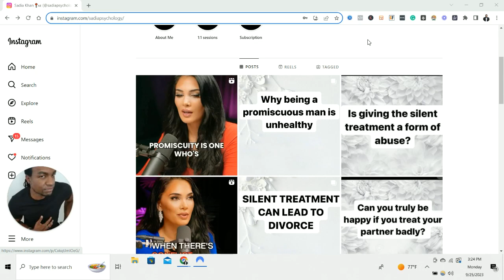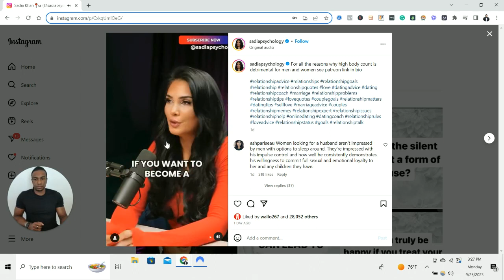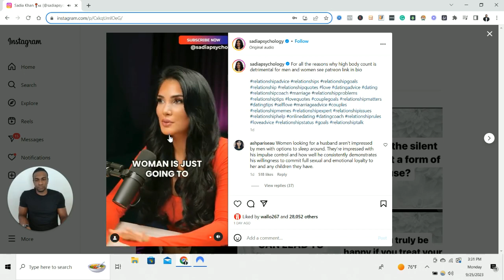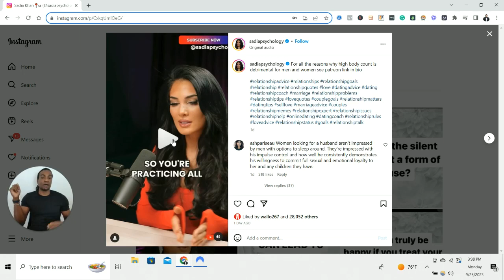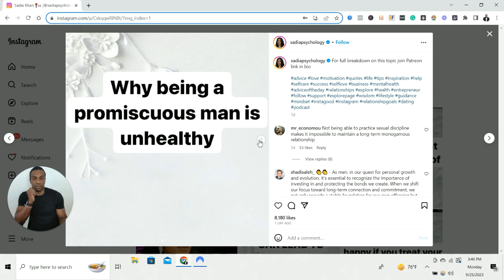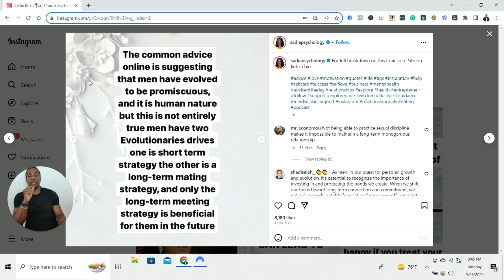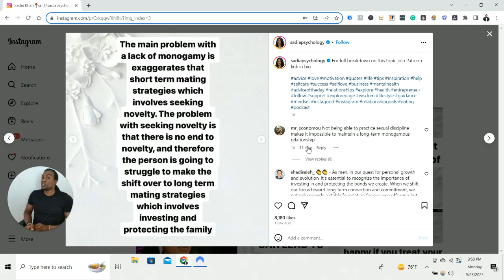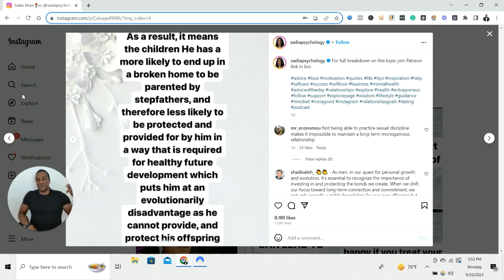Promiscuous Men [Sadia Khan Reaction]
Are you looking to break free from the grip of porn and masturbation addiction? Discover the path to transformation with our FREE 12-minute video, unveiling the secrets of high achievers who've defeated porn, unlocking 5x income growth, doubled focus, and true self-discovery—all without relying on mere willpower.

Welcome to Porn Reboot, your sanctuary if you're struggling with the shame and guilt of pornography addiction symptoms. We specialize in a proven system for treating pornography addiction, designed to empower high-performing individuals—business owners, executives, entrepreneurs, and professionals—who are struggling with porn addiction problems and dealing with porn-related challenges.

Smash the bell button to get on our VIP list! Your support means the world to us!!

Our method of treating pornography addiction has been tested for over a decade and doesn’t require willpower, religion, the 12-step program, or therapy!  Check out our free pornography addiction book "7 Secrets of Porn-Free Men," and discover how men have successfully put an end to their addictive behaviors in just 90 days using our method of treating pornography addiction.

We will help you identify signs of porn addiction while giving you weekly tips and techniques to deal with difficult porn addiction symptoms in your daily life. The consequences of porn addiction in your life may have caused you to lose focus, trigger depression, and dampen motivation.

If you've battled this addiction for so long that you've questioned whether recovery is even possible, “My pornography addiction, is there hope for recovery?”

Let me assure you—there is hope!

On this channel, you will learn how to overcome unhealthy behaviors and improve your quality of life. Join us four times a week, every week on Monday, Wednesday, Friday and Saturday, as we embark on this transformative journey together.